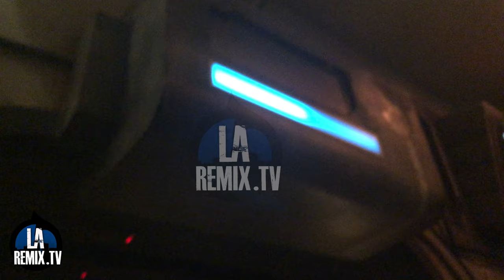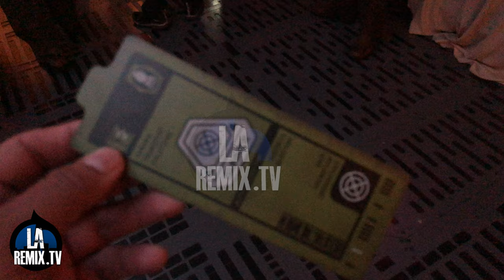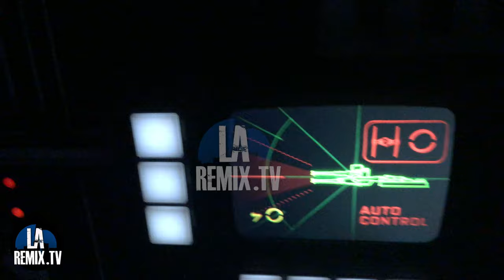Millennium Falcon Ride Walkthrough at Star Wars Galaxy's Edge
Full Millennium Falcon Ride Walkthrough at Star Wars: Galaxy's Edge